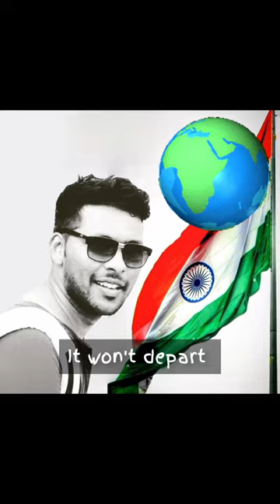In the room lyrics by Maverik City Music.. Just go ask Daniel if.. Go ask those Hebrew boys..